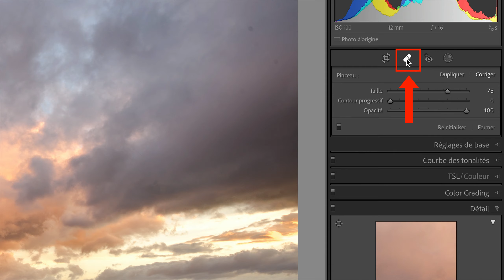Comment changer rapidement la TAILLE de l'OUTIL CORRECTEUR dans LIGHTROOM ?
ASTUCE 37 : Passer dans la colonne de droite pour modifier à chaque fois la taille de l'outil correcteur est fastidieux, avec le raccourci clavier que je vais te révéler dans cette vidéo, tu pourras modifier la taille de ce dernier en un tour de main !

👉   TU VEUX ALLER PLUS LOIN DANS LIGHTROOM ?

🌎 ✈️  TU VEUX PARTIR EN VOYAGE PHOTO AVEC MOI ? 🌎 ✈️

👉  TU VEUX DÉCOUVRIR MON TRAVAIL ?